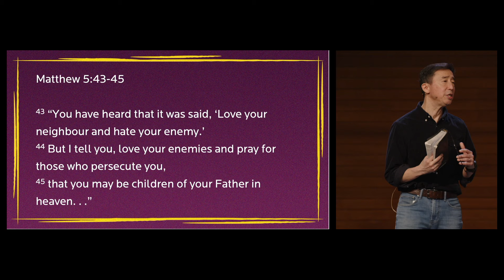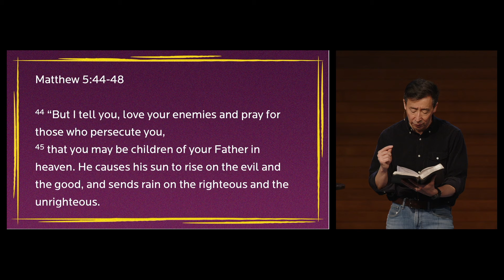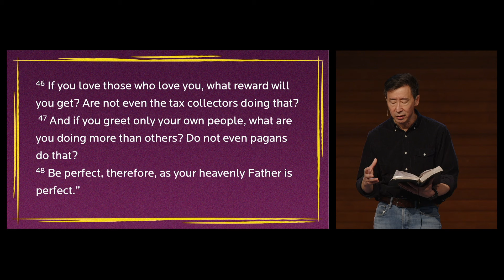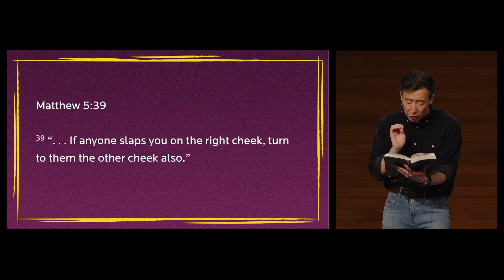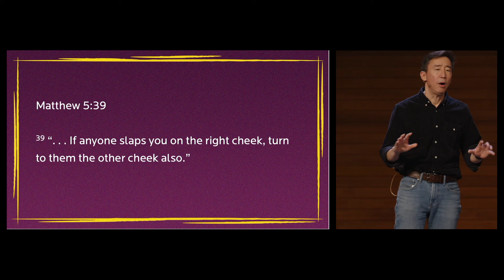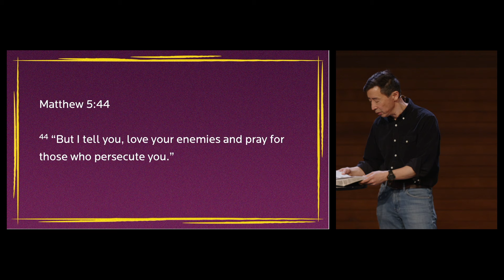Love Your Enemies - Ken Shigematsu | February 11, 2024